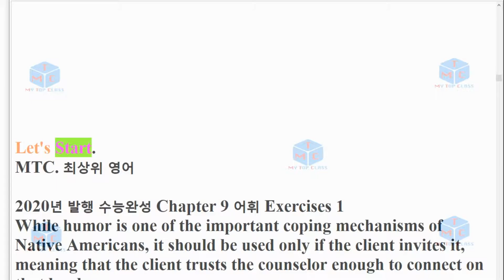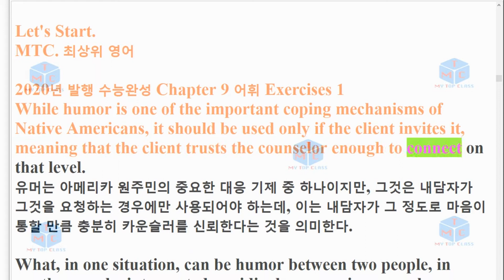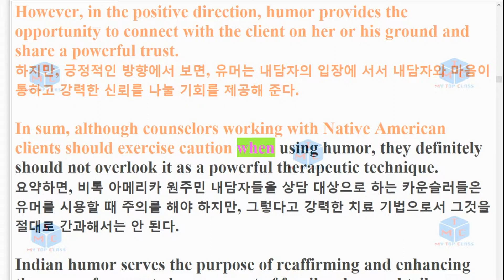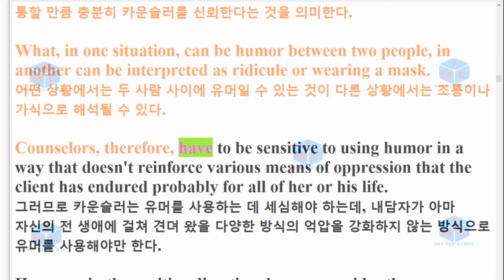R EBS 수능완성 9강 1번 지문암기2020년 출간 3회 반복영상